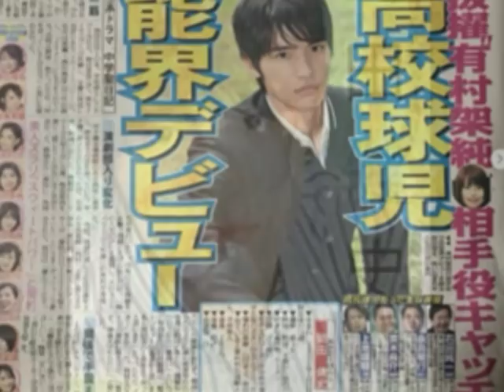元高校球児はイケメン俳優 「岡田健史(けんし）写真集」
小学2年生で野球を始め、長崎県・創成館高等学校には特待生として入学。主に捕手を務めた。
高校3年時の野球部引退後、演劇部にスカウトされ県大会に出場。特攻隊員を演じ「感じたことがないほど気持ち良かった。野球から（演技に）気持ちが変わった」ことをきっかけに俳優を志望するようになる。

2018年、同年10月放送開始のテレビドラマ『中学聖日記』（TBS）でオーディションを経て俳優デビューを果たした。